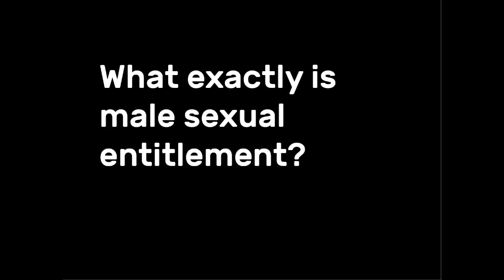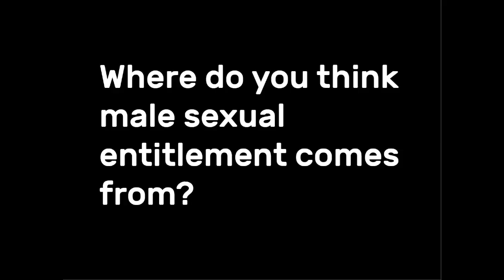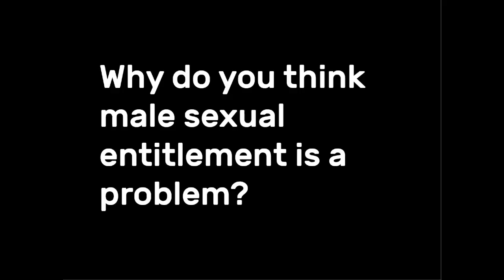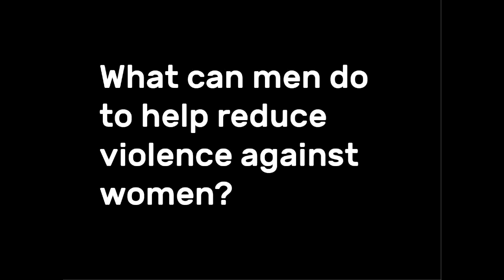Male sexual entitlement: expert explains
Graham Goulden is an ex-police officer of 30 years who now trains men in challenging men's violence. He works with organisations across the UK and internationally. Here, as part of the That Guy campaign, he discusses male sexual entitlement, its role in men's violence against women, and how to challenge your own behaviour and that of others.